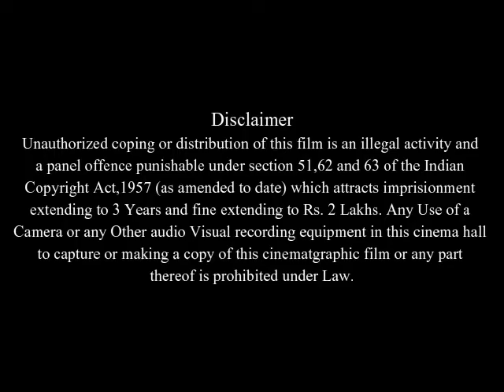Imagine Me & You Full Movie Facts And Review | Piper Perabo | Lena Headey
In this video we will tell you about fact and review of movie Imagine Me & You